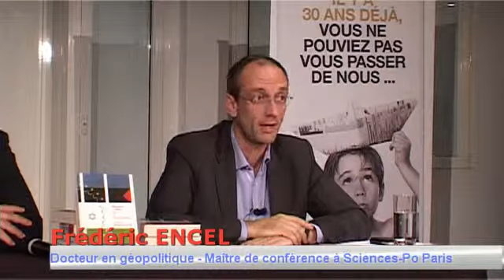Extrait 01 de la conférence A.G.I.R avec F.Encel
02 Décembre 2011 - Hôtel Majestic Cannes